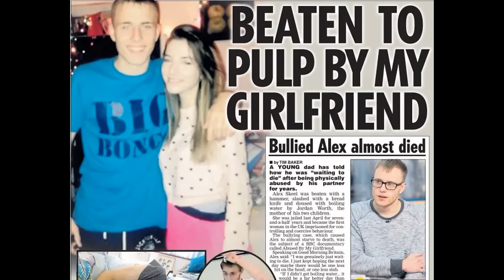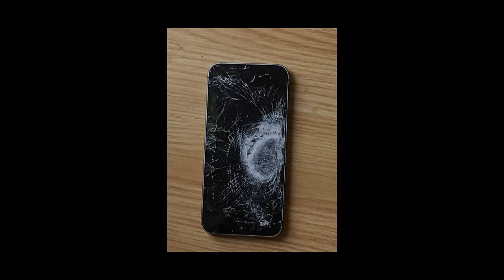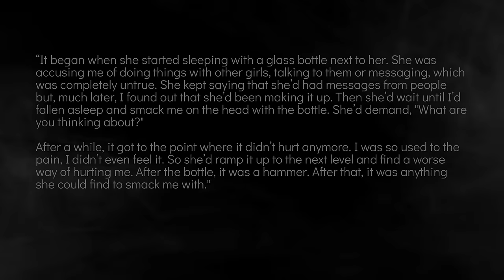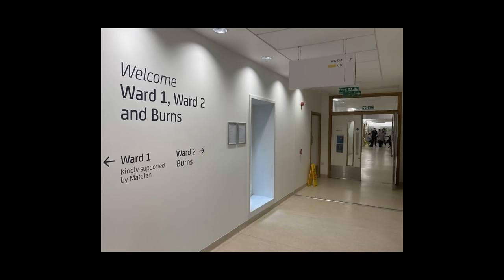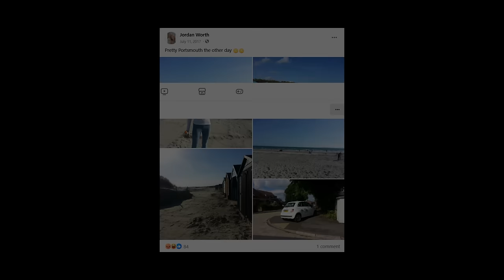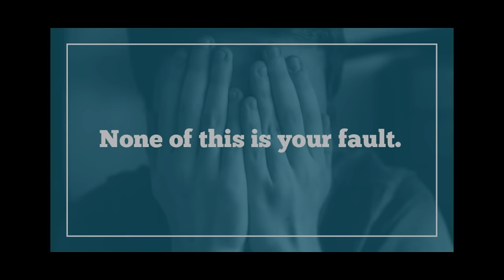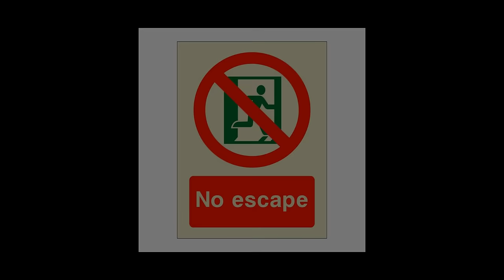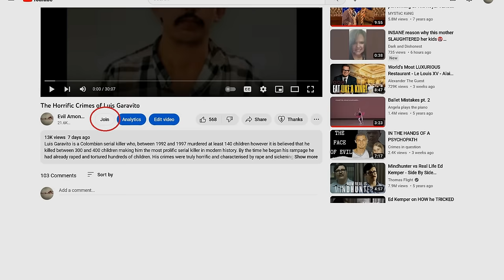The Horrific Crimes of Jordan Worth [True Crime Documentary]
Today’s true crime case takes us to 2012 when 16 year old Alex Skeel started dating Jordan Worth, outwardly a bright bubbly 16 year old who had aspirations of being a teacher. However, this relationship would almost cost Alex his life.

Jordan Worth is a very dangerous young woman who subjected Alex to a campaign of abuse over almost 5 years. She controlled every aspect of his life, banned him from seeing his friends and talking to his family, took control of his money and forced him to quit his job and instead go to classes with her at University even though he was not studying there.

Between 2016 and 2017 the abuse escalated significantly Jordan burned, starved and stabbed Alex with him being forced to bind his wounds with clingfilm and football socks. It was only with the help of a persistent Police Officer and Alex’s own bravery that the abuse came to an end in June 2017 and he was able to get proper medical treatment with doctors saying that he was 10 days away from death.

When confronted with her behaviour Jordan showed no remorse for her actions and was completely disconnected from reality.

Jordan Worth was the first woman in the UK to be convicted of coercive and controlling behaviour in a relationship but the lenient sentence she got, her remorseless and the horror that she put Alex through are truly sickening

Chapters:

00:00:00 Start
00:01:50 Intro
00:03:57 Jordan Worth
00:05:35 Alex Skeel and Jordan Worth’s relationship, the early days
00:13:39 The abuse escalates
00:22:34 The downfall of Jordan Worth
00:29:04 Investigation
00:37:13 Legal proceedings
00:38:12 Jordan Worth: Unapologetic, remorseless, dangerous
00:42:30 The bravery of Alex Skeel and advice and support services
00:51:08 Jordan Worth: A profile
01:02:25 End

Support Services

Help for men in the UK and Ireland

Webchat: Wednesday between 10am - 11:30am and Thursday 2pm - 4pm.

Help for men and women in the United States

Help for women in the UK and Ireland

Webchat: Monday – Friday 10am – 6pm

Webchat: Monday - Friday 8am – 6pm, weekends 10am – 6pm